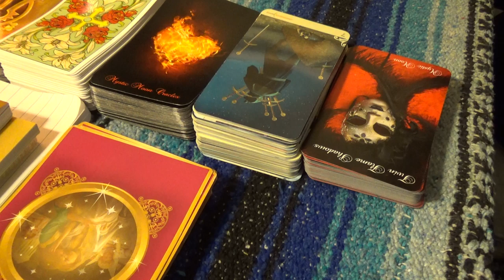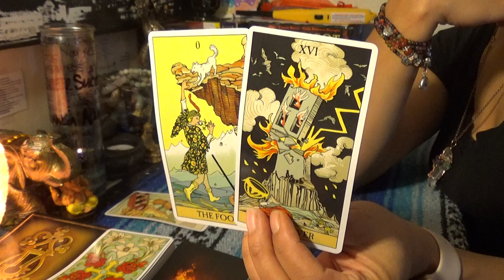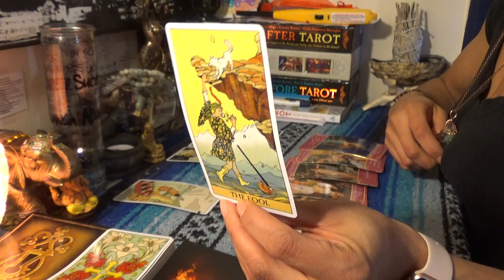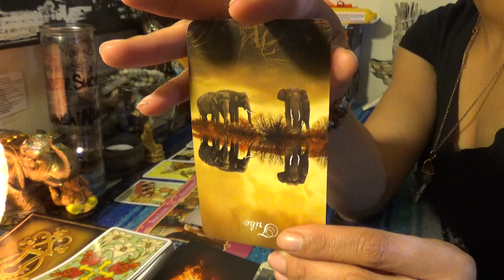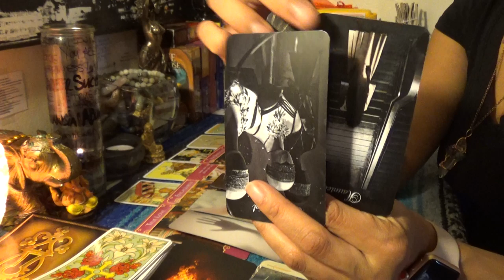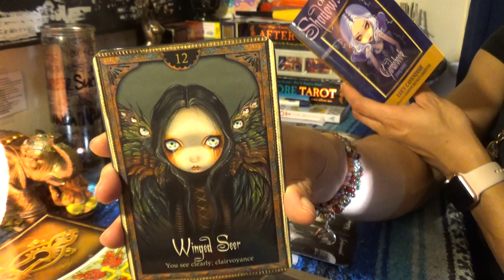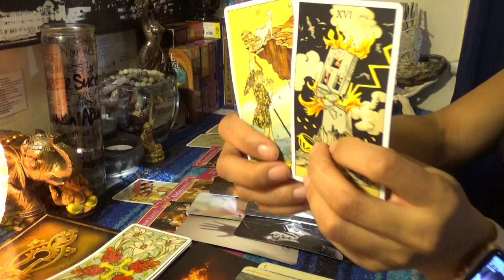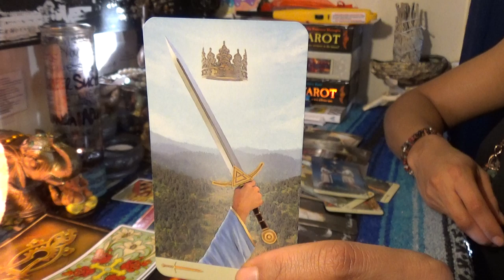💏TWIN FLAME 👸🏽DIVINE FEMININE ENERGY FEBRUARY 2019💏👀COME OUT COME OUT WHEREVER YOU ARE🤗